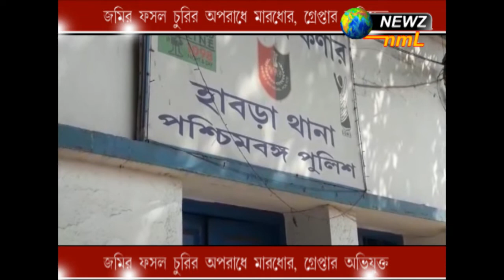ফসল চুরির অপরাধে মারধর, গ্রেফতার ১